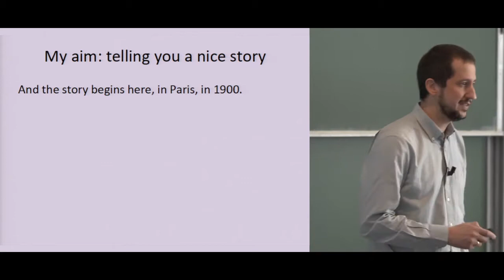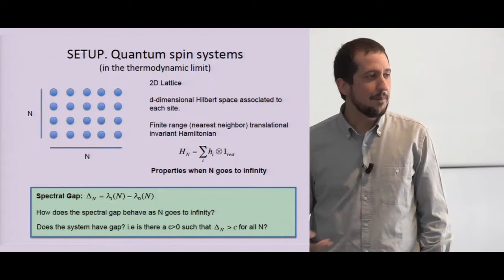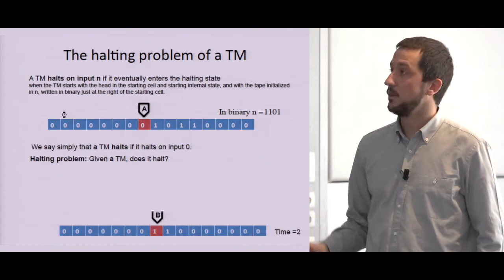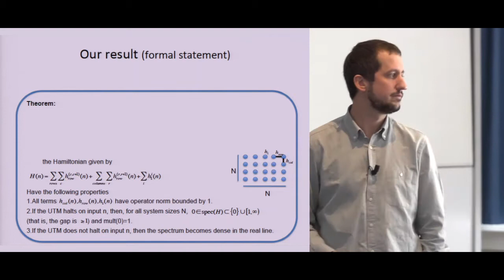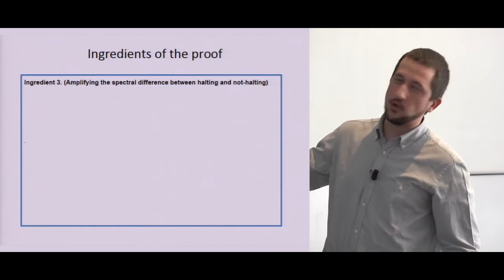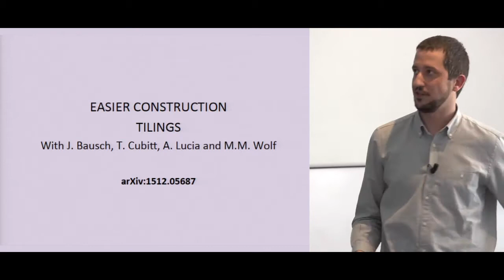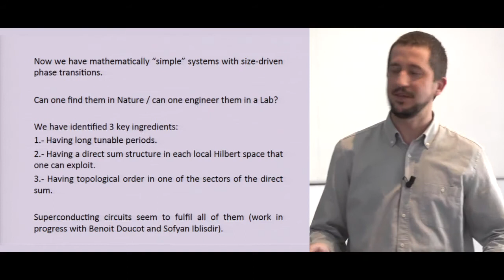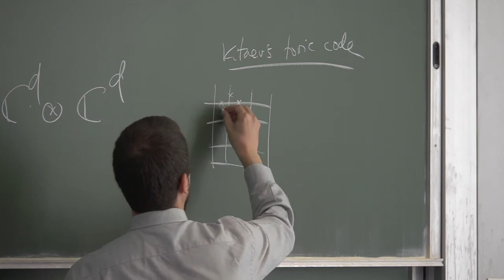D. Pérez García - Undecidability in physics… and its consequences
David Pérez-García (Universidad Complutense, Madrid)

The pioneering work of Goedel and Turing in the 30s showed that there exist problems in mathematics and computer science that cannot be solved. They are called undecidable. Since then, several problems in physics have been shown to be undecidable too. In this talk I will show that many interesting properties of a quantum many body system are indeed undecidable. This negative result has, however, a positive side. It predicts the existence of a new effect that we name "size-driven quantum phase transition”. I will present this effect, its characteristic features, as well as our recent ideas to try to observe it.

David Pérez-García is Professor in the Department of Mathematical Analysis at Universidad Complutense de Madrid. After a PhD in Mathematics at Universidad Complutense de Madrid, he moved to the Max Planck Institute of Quantum Optics in Garching, where he started working in Quantum Information Theory, his main research topic since then. David has been awarded the Young Researcher RAC-Endesa Prize in Mathematics in 2012 and an ERC-Consolidator Grant in 2015.